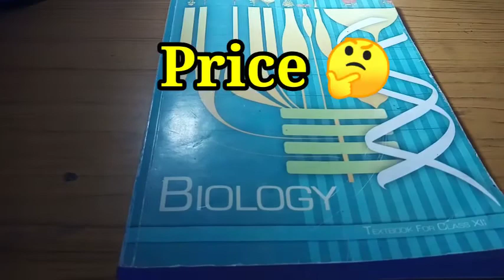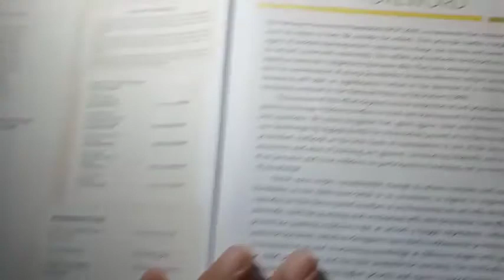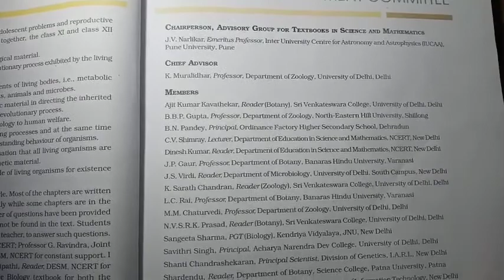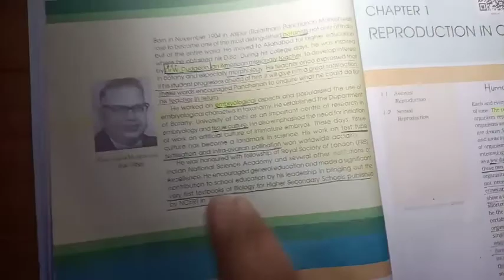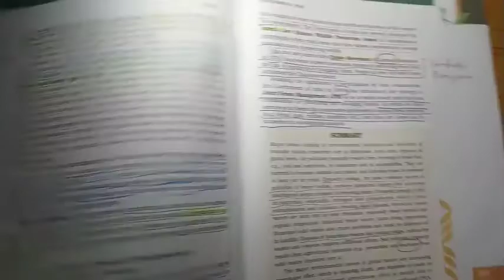NCERT CLASS 12 BIOLOGY|| REVIEW LATEST EDITION|| PDF DOWNLOAD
I HOPE YOU ALL ARE GOOD AND SALF

SO IN TODAY VIDEO I am GOING TO GIVE REVIEW ON BIBLE OF NEET PREPRATION

Enjoy :::: ___ ___
                                   THANX FOR WATCHING -_-

Studywithoutstress23

MTG BIOLOGY REVIEW LINK ;-

1.ncert biology class 11 book review ,
2.ncert biology class 11 ,
3.ncert biology class 12,
4.ncert biology class 11 chapter 1,
5.ncert biology class 12,
 6.ncert biology class 12 book price,
7.ncert biology class 12 book review ,
8.ncert biology book class 11 ,
9.ncert biology class 12,
10.ncert biology boo for neet ,
11.ncert biology book class 11 and 12,
12.ncert biology book review,
13.ncert biology book unboxing ,
14.ncert biology class 12 pdf ,
15.ncert class 12 pdf ,
16.ncert latest edition pdf biology ,
17. best book for neet prepration
18.best biology book for neet prepration ,